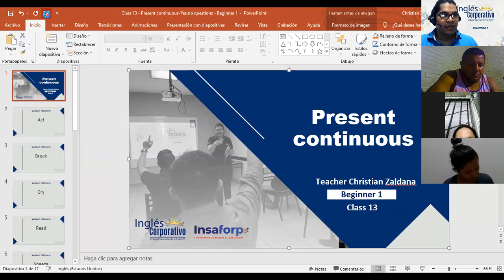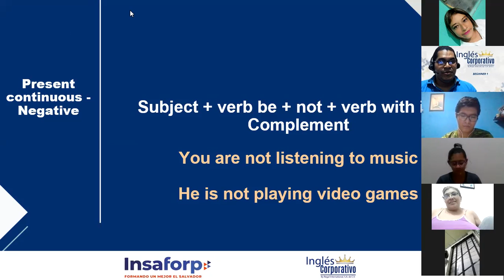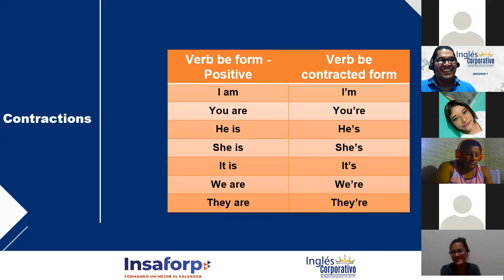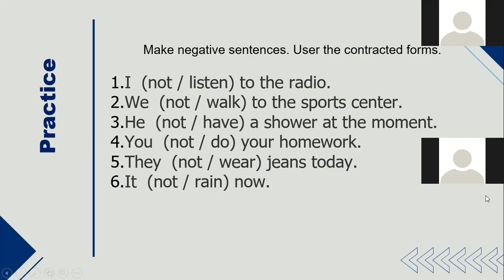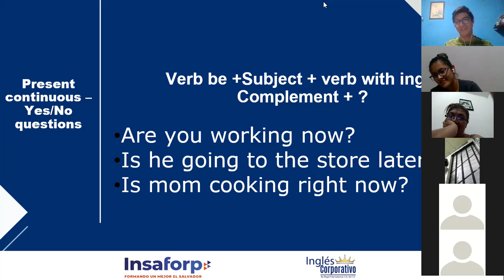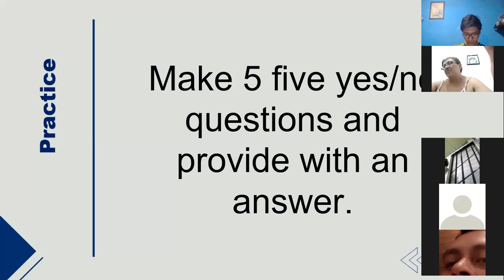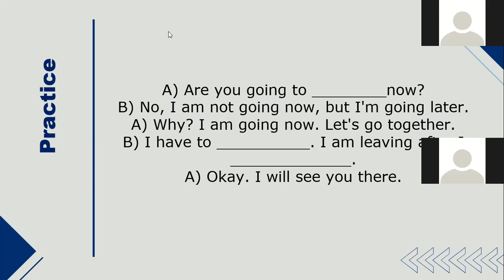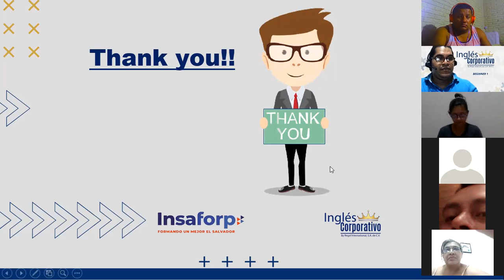Ingles Corporativo-Yes-No questions.Present continuous-P1-01-9-10-PM-11-21-2 - Day13